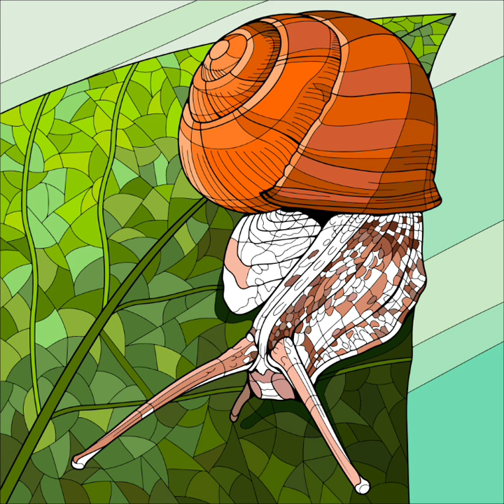snail music animals enjoy everyone follower highlights explorethepage music